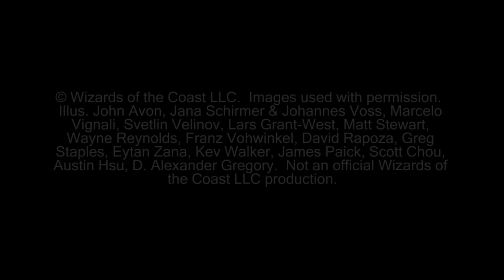Magic the Gathering" Highlights Wolf Run Vs U/W Humans G2 (12-23-2011)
This is the highlights of game two between Wolf Run Green and Blue / White Humans.

KlotzProductions Blog!!!

© Wizards of the Coast LLC.  Images used with permission.  Illus. John Avon, Jana Schirmer & Johannes Voss, Marcelo Vignali, Svetlin Velinov, Lars Grant-West, Matt Stewart, Wayne Reynolds, Franz Vohwinkel, David Rapoza, Greg Staples, Eytan Zana, Kev Walker, James Paick, Scott Chou, Austin Hsu, D. Alexander Gregory.  Not an official Wizards of the Coast LLC production.